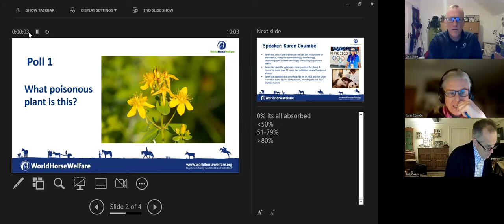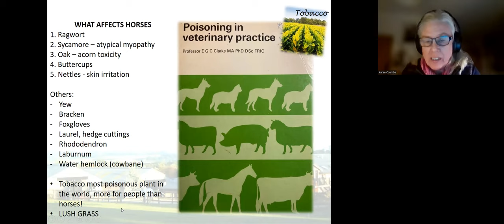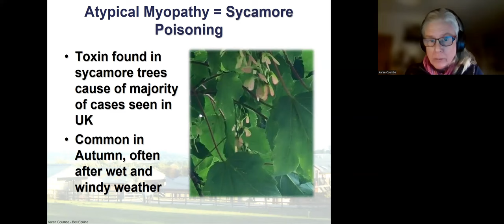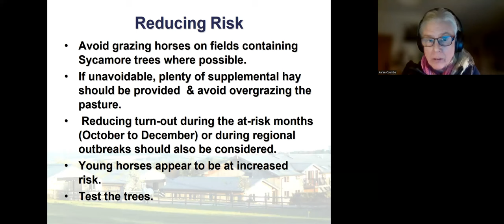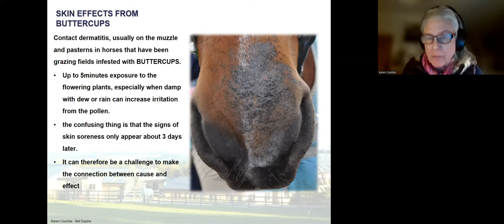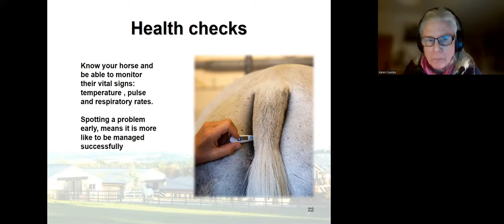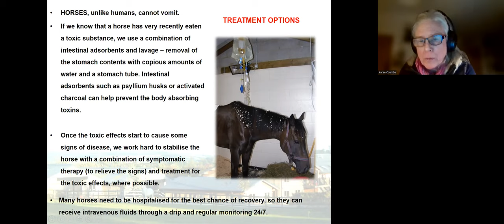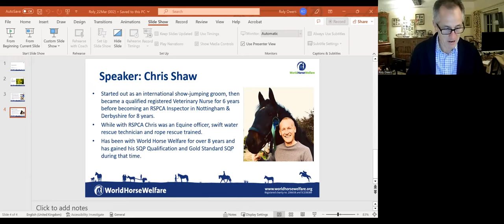Webinar: Poisonous plants to horses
Ragwort is an all too common site in fields across the UK, but what other plants may pose a risk to our horses?

We were joined by vet Karen Coumbe from Bell Equine and World Horse Welfare Field Officer Chris Saw who will be exploring common poisonous plants horse owners and yard managers should be aware of, their effects on horses and how to manage them.

Together they discuss some of the stranger cases they have encountered in their respective roles.

Subjects covered include - Ragwort poisoning in horses, atypical myopathy in horses, how to tell if a horse has been poisoned, horse paddock management and much more.